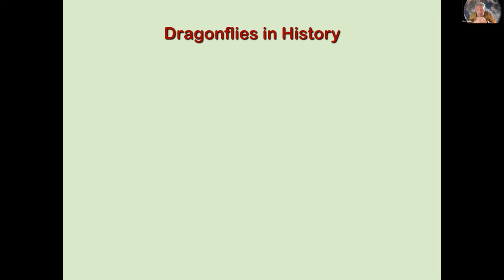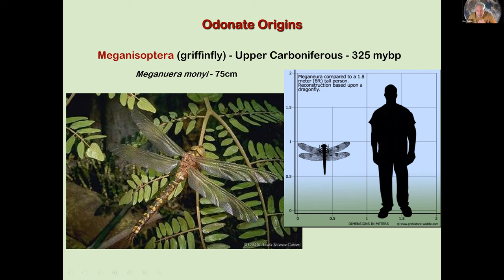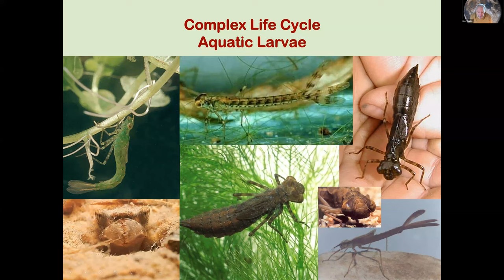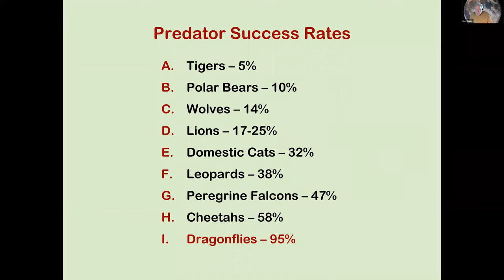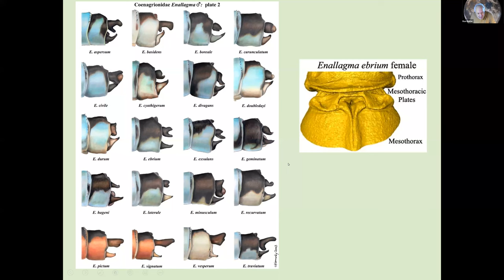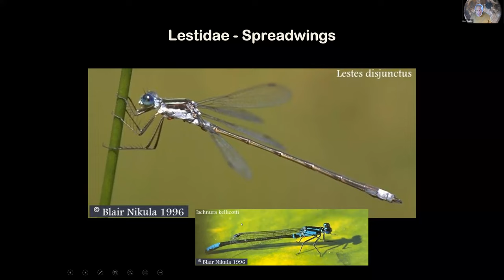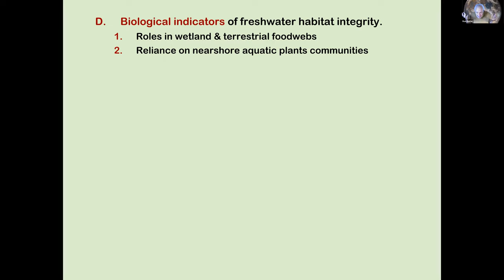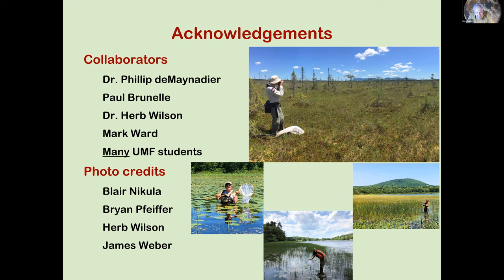Maine's Damselflies and Dragonflies with Dr. Ron Butler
Program given for Western Maine Audubon in May 2022